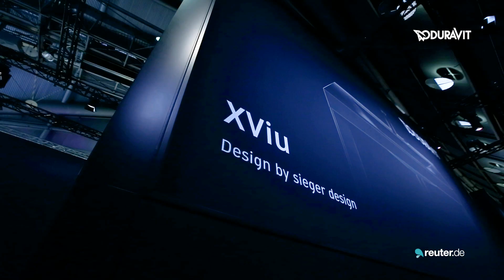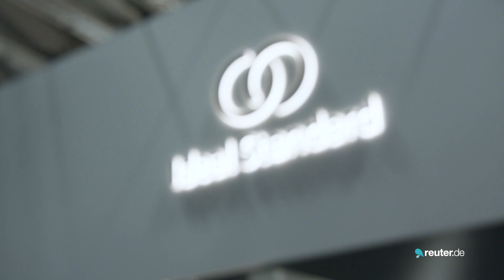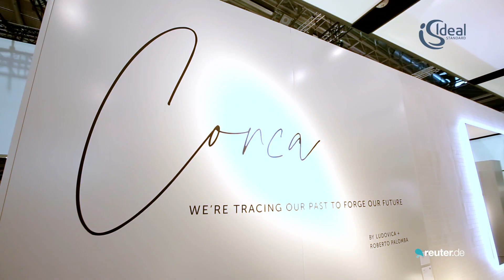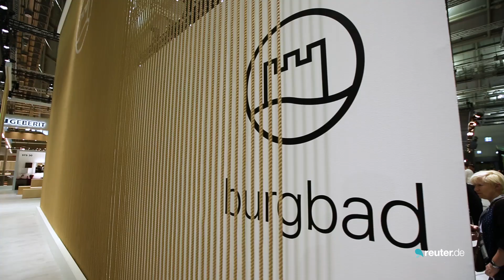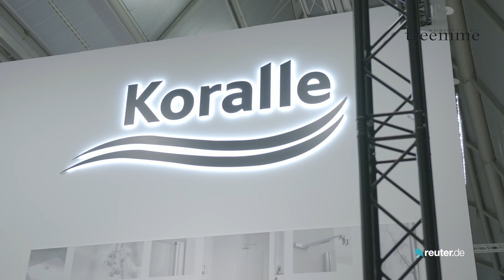Neuheiten & Highlights von der Weltleitmesse ISH 2019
Unsere Experten waren auf der größten Sanitärmesse ISH in Frankfurt unterwegs und haben für Sie die trendigsten Neuheiten entdeckt. Lassen Sie sich von den neuesten Designs, Farbwelten und Produkten inspirieren.